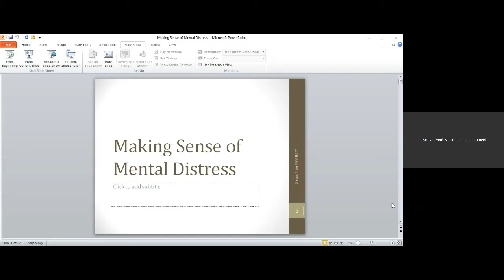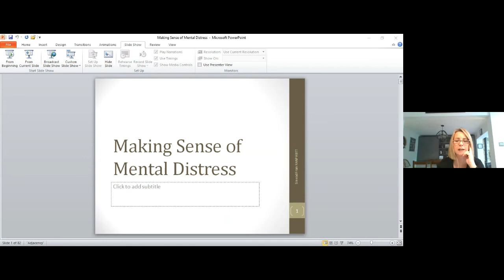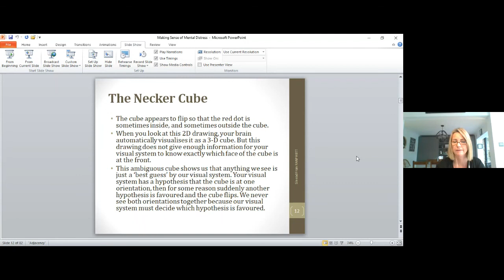Helping Patients Make Sense of Their Illness